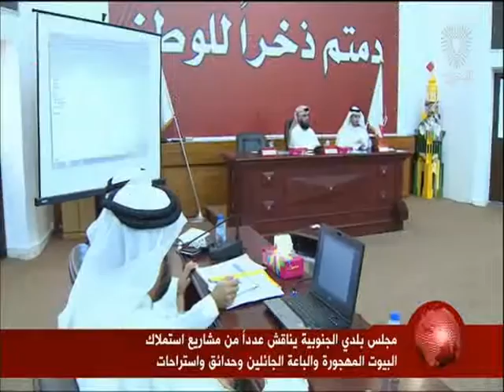البحرين: تقرير: مجلس بلدي الجنوبية يناقش عدد من مشاريع استملاك البيوت المهجورة والباعة الجائلين